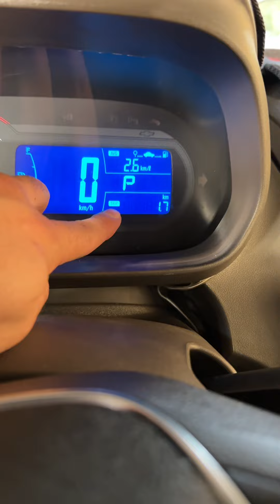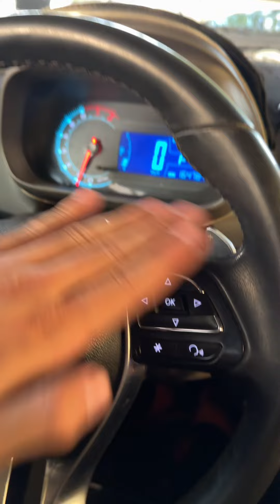Xarom xo’rlar Cobaltdi probegini orqaga qaytargan ogoh bo’lamiz